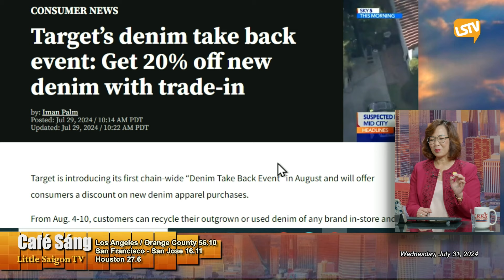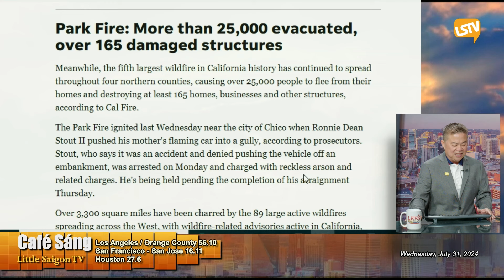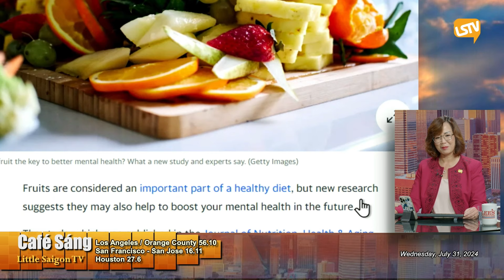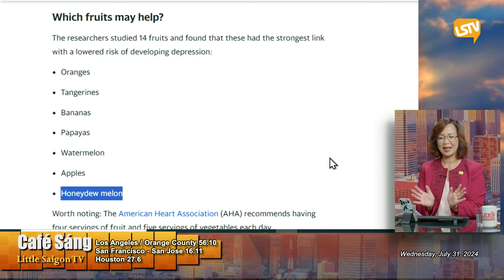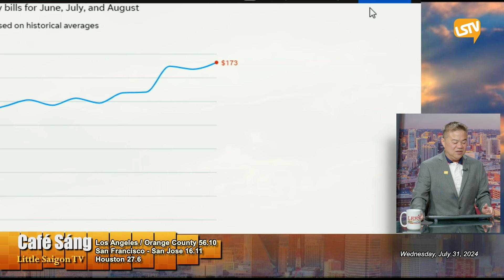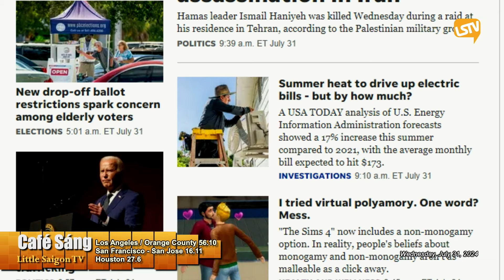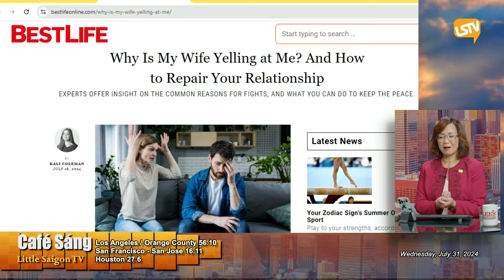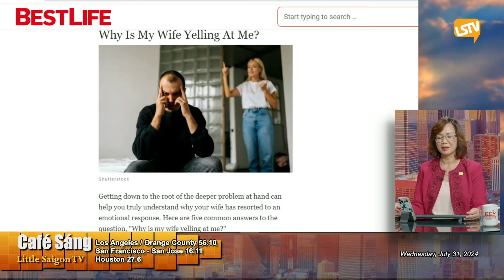Cà Phê Sáng FULL (07-31-24) với Ngọc Lan và Nguyễn Trường